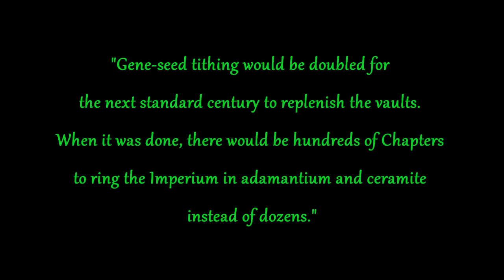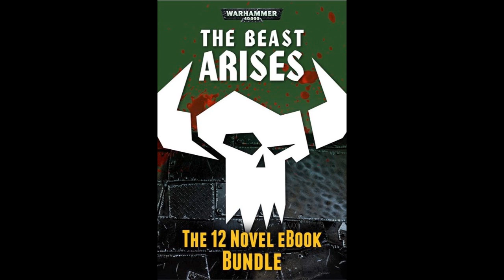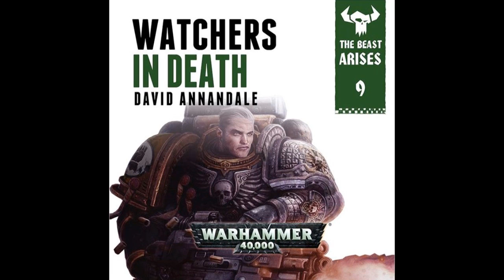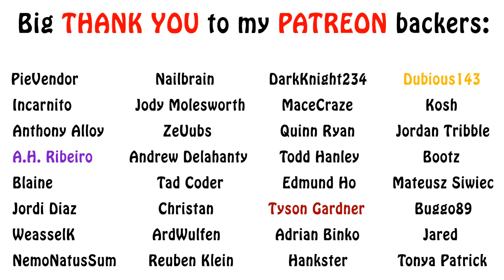Warhammer 40k Lore - War of the Beast, Part 5 (Finale)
In this last episode of the War of the Beast series, we talk about how the great Waaaagh was finally defeated, and then how the tyrant Grand Master of Assassins was overthrown, with some order finally being brought back to the Imperium. Enjoy!!!